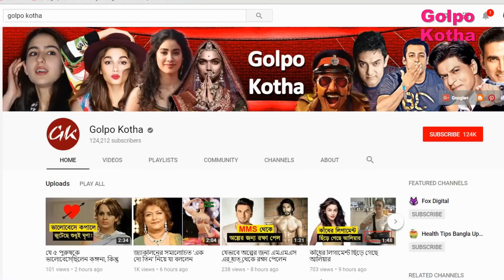দুই দেশের হয়ে আন্তর্জাতিক ক্রিকেট খেলে বিরল রেকর্ড গড়েছেন যে আট ক্রিকেটার | দেখুন বিস্তারিত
♥ Questions? বন্ধুরা একই সাথে দুই দেশের হয়ে ক্রিকেট খেলেছেন এমন খেলোয়াড়দের সংখ্যা পৃথিবীতে হাতে গোনা কয়েকজন । শুনলে হয়তো অবাক হবেন যে, প্রায় দেড়শ বছরের ক্রিকেট ইতিহাসে এই সংখ্যা মাত্র আট জনের । সর্বশেষ আট নম্বরে কে আছেন জানেন? সদ্য আয়ারল্যান্ড-পাকিস্তানের মধ্যকার ম্যাচে আয়ারল্যান্ডের বয়েড র‌্যাঙ্কিন । তো চলুন আজকে আমরা দেখে নিই সেই আট খেলোয়াড়ের আদ্যপান্ত ।